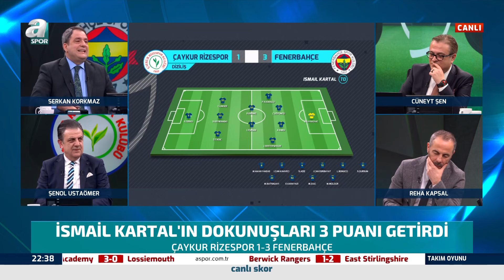Şenol Ustaömer: "Cengiz Ünder'in Sarı Kart Görmesi Büyük Bir Sorumsuzluktur" (Rizespor-Fenerbahçe)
Şenol Ustaömer: "Cengiz Ünder'in Sarı Kart Görmesi Büyük Bir Sorumsuzluktur" (Rizespor-Fenerbahçe) / A Spor / Takım Oyunu / 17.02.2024